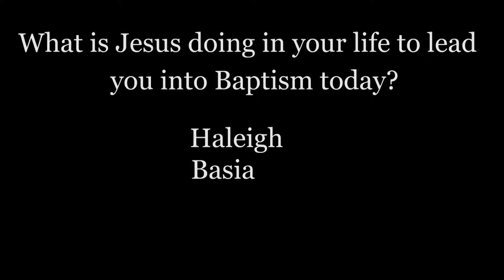December 14th, 2014 Baptisms